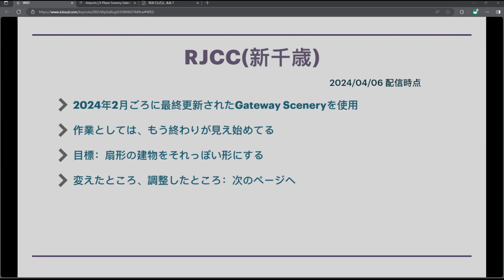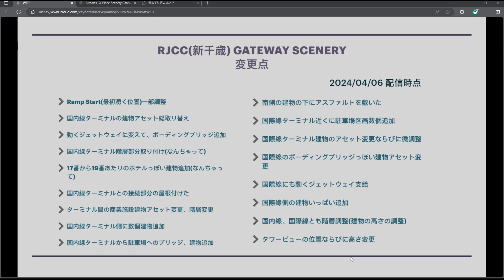20240406配信時点で建設中のRJCC Gateway Scenery進捗 | X-Plane12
ブラウザのタブが裏見どころです。

当配信のエンディングテーマ"Sunset in Summer"が各定額音楽サービス、Bandcampで配信中です。ご視聴、ご購入のほどよろしくお願いします。

=== !! 【Support Me】 !! ===

以下の音楽作品を聴いて頂くことでもサポートに繋がります。よろしくどうぞ！

字数の関係上、Twitch配信ページのほうに最新情報を記載しております。

ドネーション(寄付)の他、Spotify, Apple Musicにある音楽作品を聴いていただくことで、配信者のサポートになります。他の定額音楽配信サービスでも配信していますので「Tetsuya Tanaka」で検索してみてくださいね。